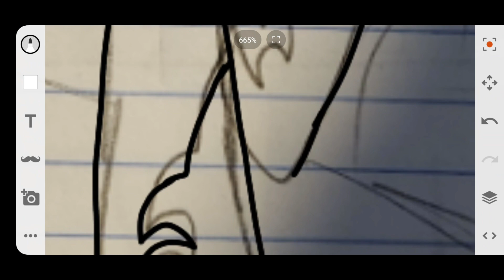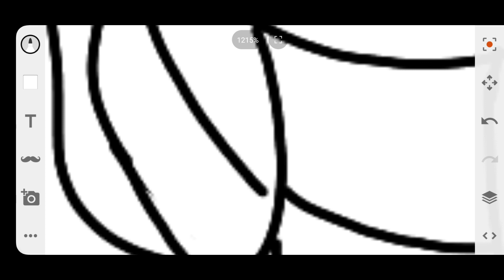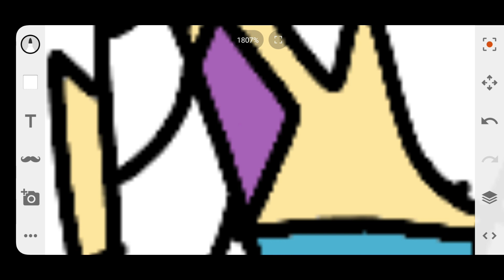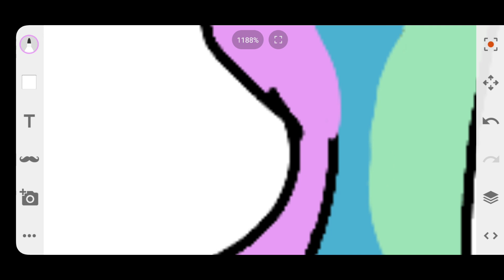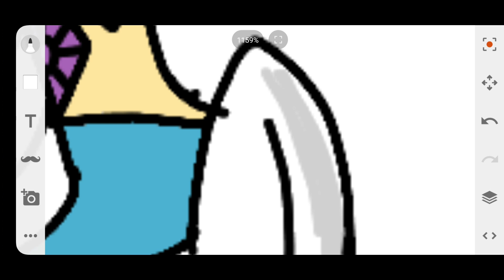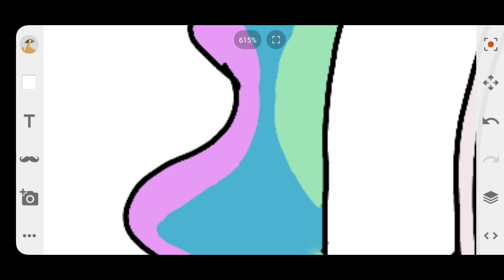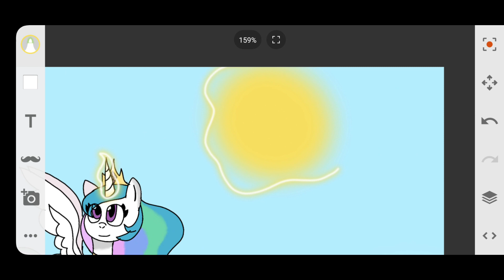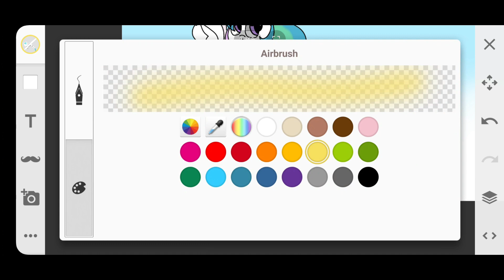Princess Celestia (Mlp Speedpaint)